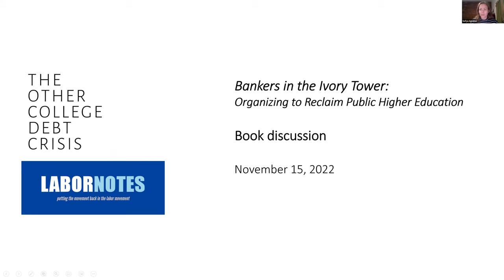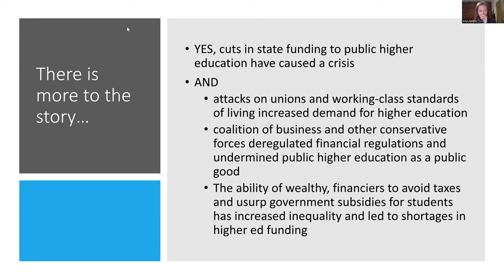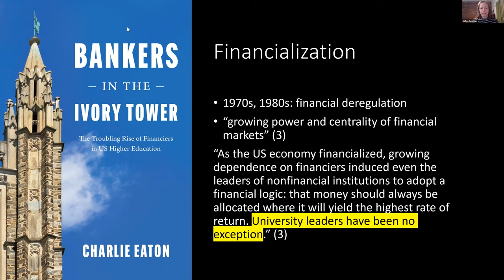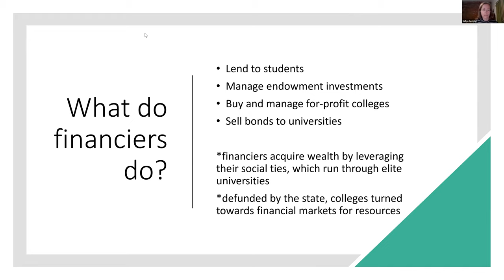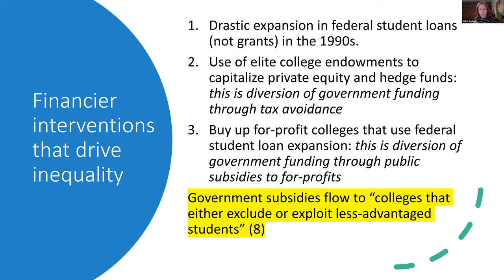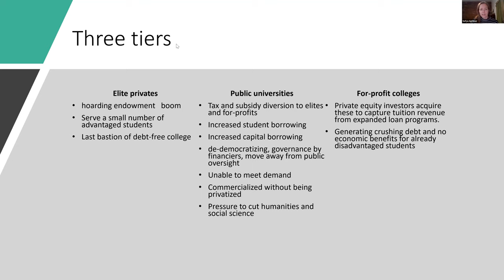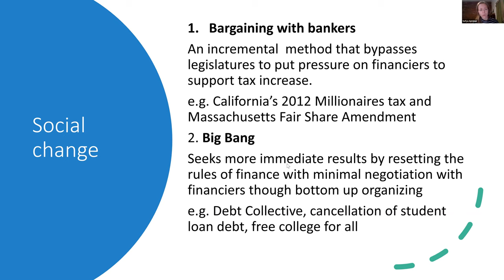Bankers in the Ivory Tower